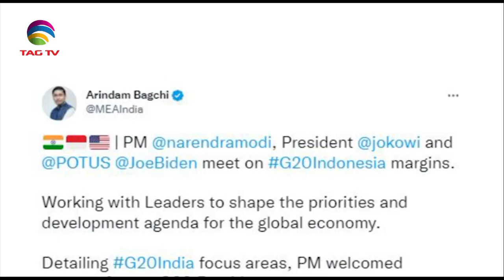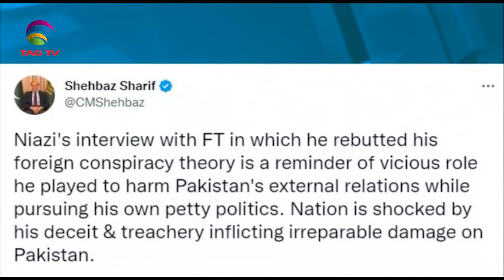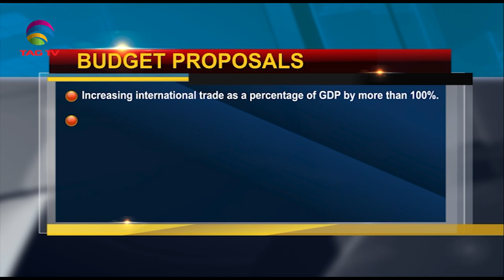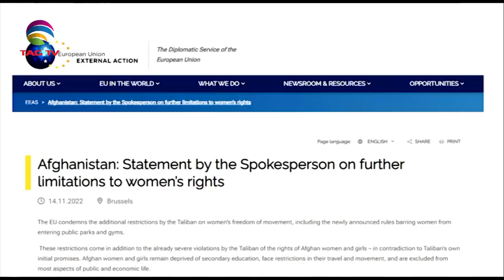South Asian Newsline, November 15, 2022